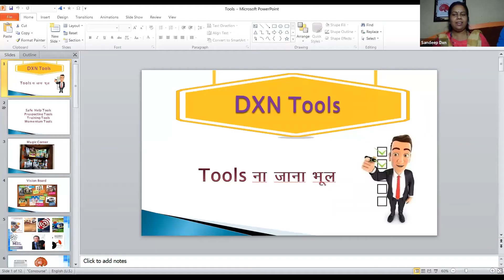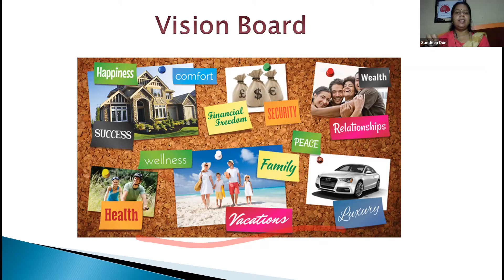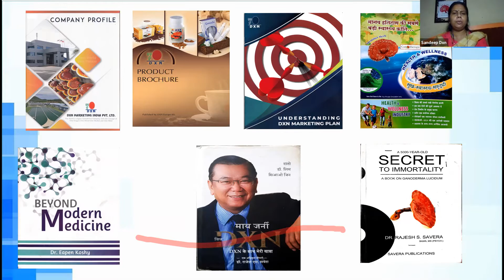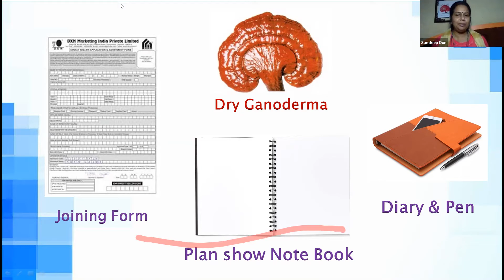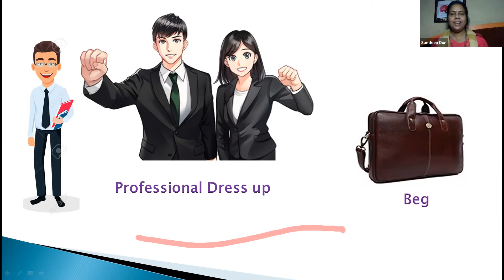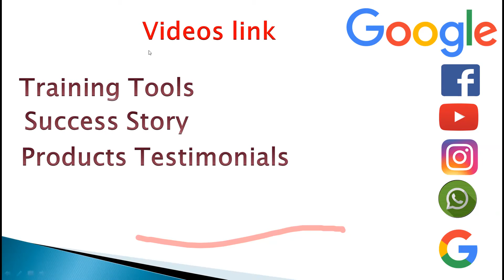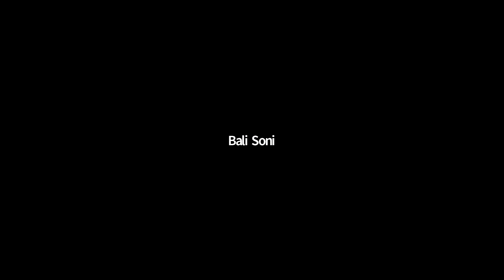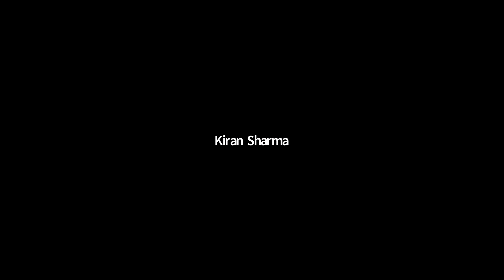Tools ना जाना भूल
🤝🤝🤝🤝 🤝🤝 Live The Good Life  🤝🤝🤝🤝🤝🤝

हमसे जुड़ने के लिए या अधिक जानकारी के लिए यह पर क्लिक करे